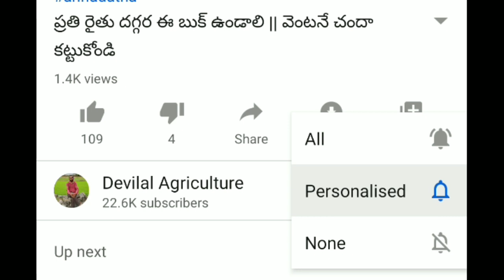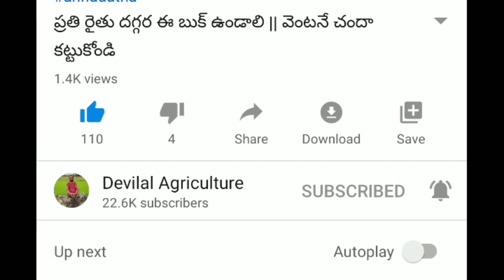రబీ ( యాసంగి ) వరి లో ఎరువుల యాజమాన్యం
paddy రబీ ( యాసంగి ) వరి లో ఎరువుల యాజమాన్యం